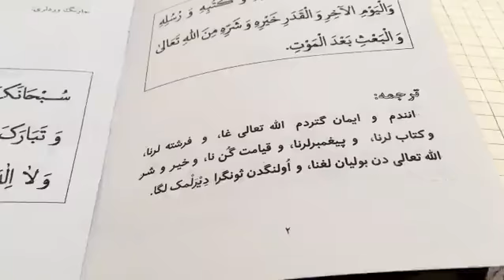مکتب تابستانی حوزه علمیه عرفانی عرفان آباد کلمه امنتو درس ۲